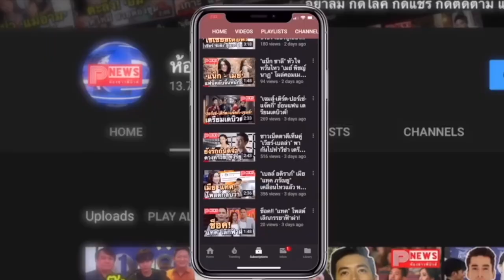ห้องข่าวพีนิวส์ | “วิน เมธวิน” ปังไม่ไหว! พรีเซ็นเตอร์ปัง ล่าสุดกับโปรเจ็คท์พิเศษเซอร์ไพรส์แฟนๆ